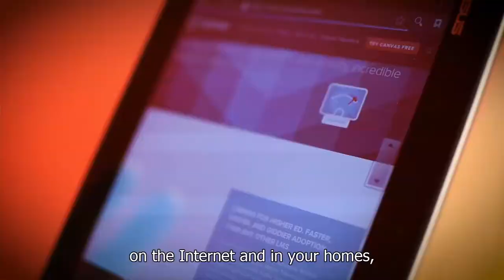Gil Rodas explains what FCB Universitas is